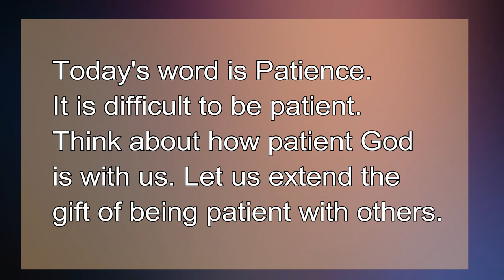Advent Day 19 Patience